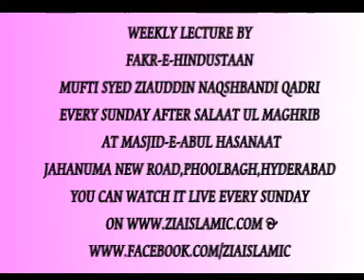Milaad- E -Mustafa ka Peyghaam {Sawaal Jawaab}